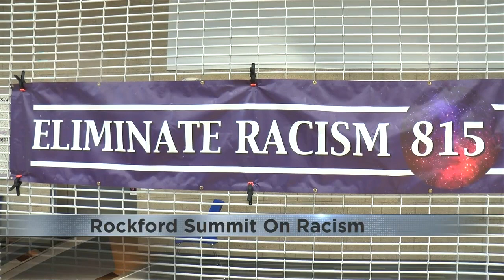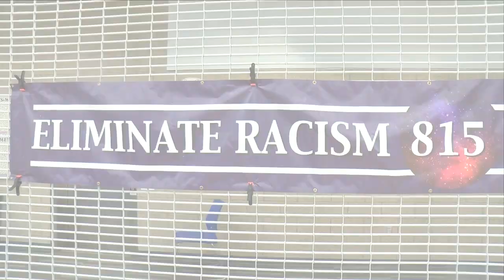Rockford Summit On Racism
The Rockford Summit On Racism will be held Thursday at the UW Health Sports Factory.

The event has been organized by the group Eliminate Racism 815 with the goal of ending racism and enhancing equal opportunities in Rockford.